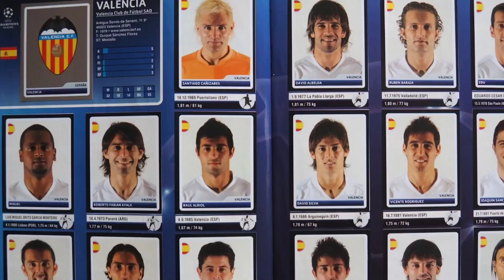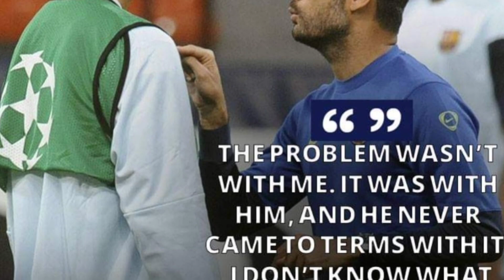𝐃𝐀𝐕𝐈𝐃 "𝐞𝐥 𝐠𝐮𝐚𝐣𝐞" 𝐕𝐈𝐋𝐋𝐀 - UNDERRATED LEGEND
Hey everyone welcome back, today in this video i am doing a 𝐃𝐀𝐕𝐈𝐃 "𝐞𝐥 𝐠𝐮𝐚𝐣𝐞" 𝐕𝐈𝐋𝐋𝐀 - UNDERRATED LEGEND